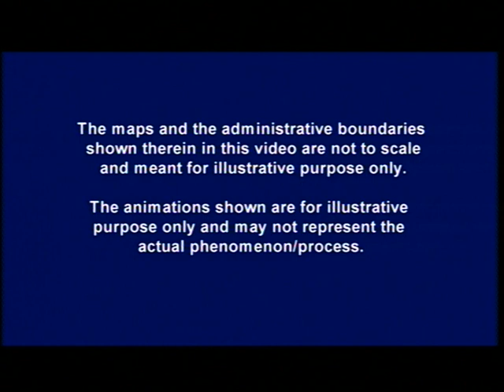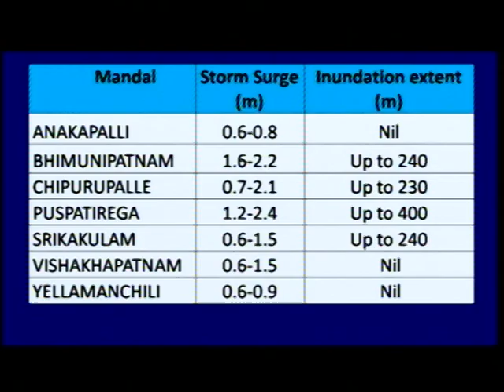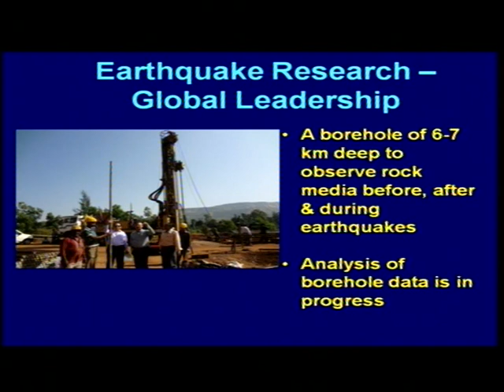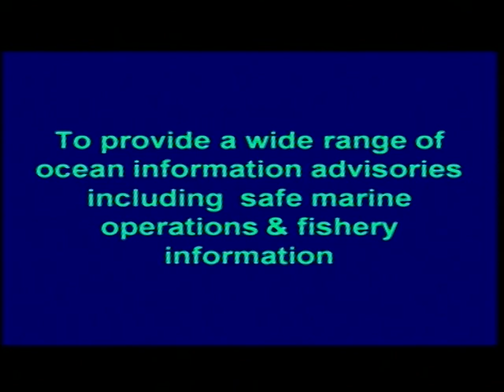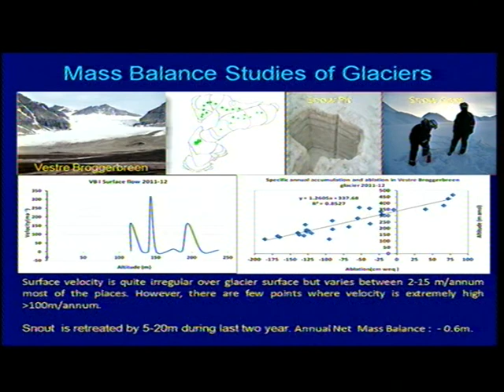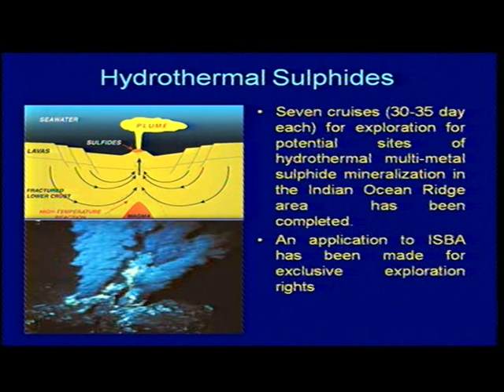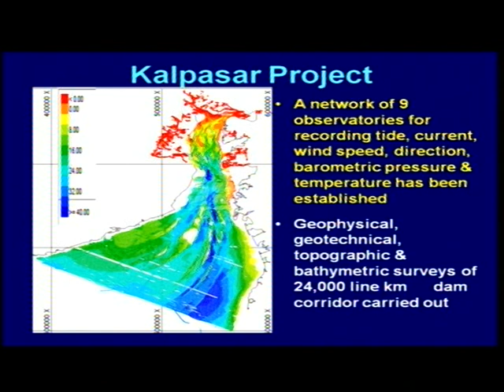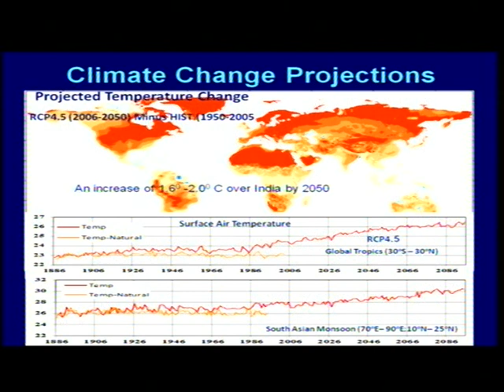Earth System Science and Society Part-2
Content Coordinator : Benidhar Deshmukh
Course Code : BGY-001